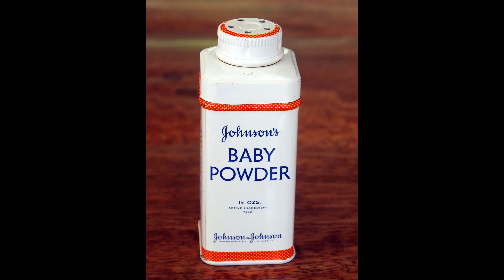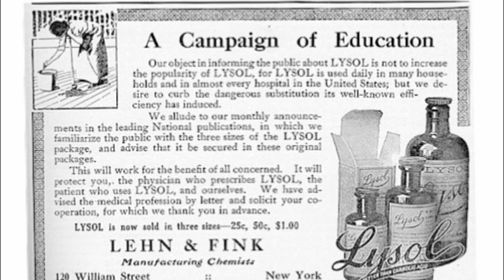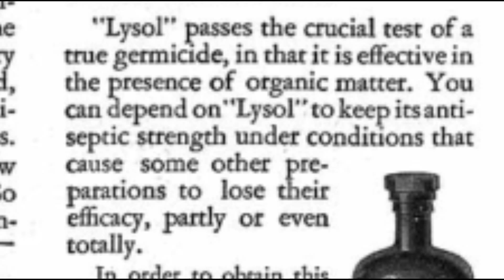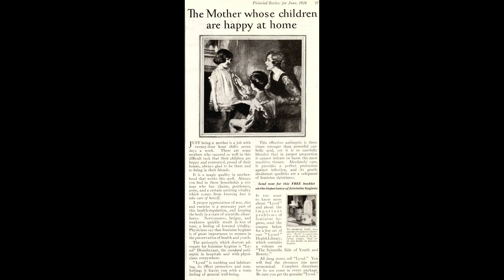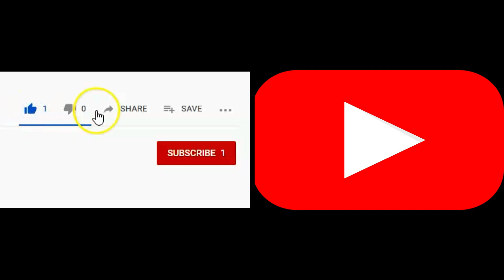BIZARRE HISTORY| Lysol was a contraceptive?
A product that is in many homes today had a pretty interesting history.   Watch to learn more!

Video transcript:

There have been weird forms of contraception throughout history. There’s mercury and, squatting and sneezing. For my friend’s mom and dad, it was baby powder. And that’s how they had her - their “oops baby”.

If I tell you today that a woman can use Lysol to wash herself to prevent a pregnancy, you’d probably think I’m kidding. Or trying to give someone a bad chemical burn.

And your skepticism and alarm are all quite healthy, in this case. No one in this day and age would ever think that Lysol and their private parts down there should ever be make contact with each other.

But did you know that Lysol had quite an interesting history as a contraceptive back in the early to mid-1900s?

Oh, Lysol had started off innocently enough in the late 1800s. It was initially sold to help end a cholera epidemic in Germany. Then marketed as a way to prevent and fight the flu in an influenza pandemic in 1918.

But between it’s innocent beginning then, and it’s current reputation as a reliable all-around household cleaner, it was advertised in women’s magazines as a post-coital douche to prevent pregnancies.

Although technically not illegal in the US back in the day, state laws were passed to restrict contraceptives, including dissemination of information and distribution. Because of contraceptives going underground during this time, douching was the most common way to remain “baby-free”, until “the oral contraceptive pill” became popular in the 1960s and 1970s.

During this time, Lysol was marketed as contraception in the guise of feminine hygiene - in this case “feminine hygiene” was a euphemism for contraceptive. This ad claims, “Lysol passes the crucial test of a germicide, in that it is effective in the presence of organic matter”. One can deduce what that organic matter would be when a woman is trying to prevent a pregnancy post having relations with a man.

Before Lysol had changed its formula in 1953, it contained cresol, a phenol compound reported in some cases to cause inflammation, burning, and even death. Sadly, hundreds passed away from Lysol-exposure deaths. And the product did not even work in preventing pregnancies as a study that was conducted found that half of those that used it ended up pregnant anyways. Yikes!

Thankfully, Lysol had said goodbye to it’s past of marketing its product for feminine hygiene. And doctors nowadays warn women against douching as it can cause more harm and promote bacterial growth.

It blows my mind though how some of the stuff that we have in our homes today were marketed for an entirely different purpose.

What other products that you know of had an interesting a history as this?